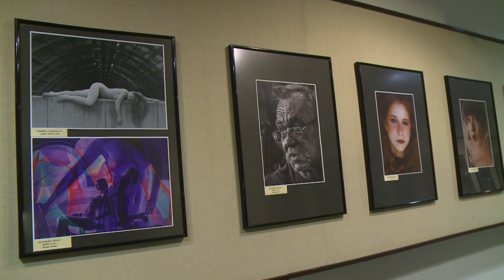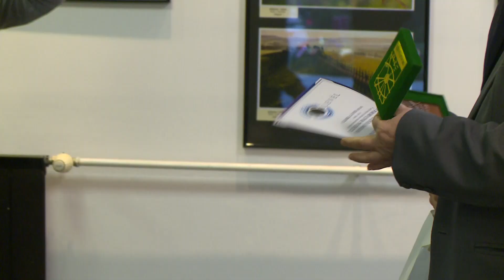Salgótarján adott otthont a 52. Észak-magyarországi Fotóművészeti Szemle díjátadójának és tárlatának